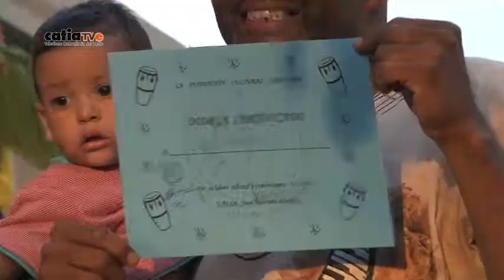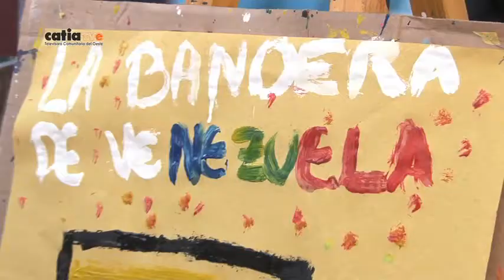Guaguancó de Colores 2018